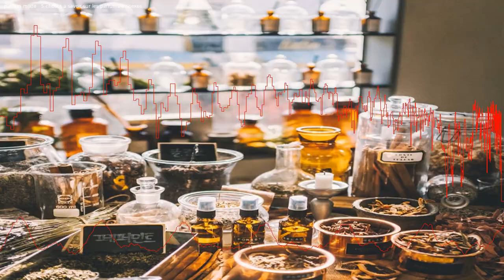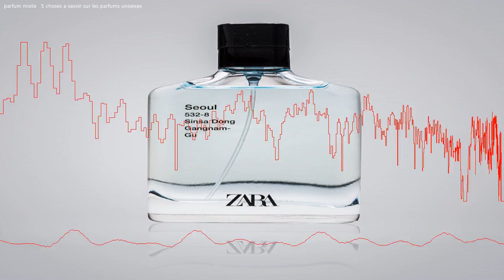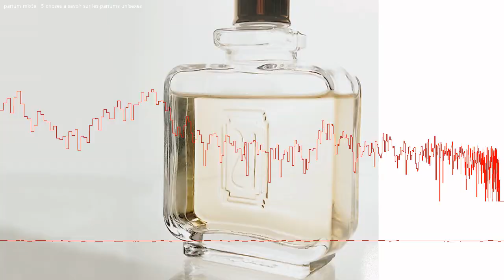Parfum mixte : 5 choses à savoir sur les parfums unisexes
Depuis trente ans, l'industrie de la parfumerie propose des parfums mixtes adaptés aussi bien aux hommes qu'aux femmes, bien avant que la tendance à l'inclusivité ne se développe. Voici cinq informations à retenir sur les parfums mixtes ou unisexes.

0:00 Intro
0:22 1- Le premier parfum mixte a été créé en 1994.
0:53 2- CK One est l’un des parfums les plus vendus dans le monde.
1:36 3- Ce type de parfum utilise des notes qui plaisent à tous.
2:19 4- Les plus grands parfumeurs ont créé des parfums mixtes.
2:57 5- Il faut toujours les essayer sur sa peau.